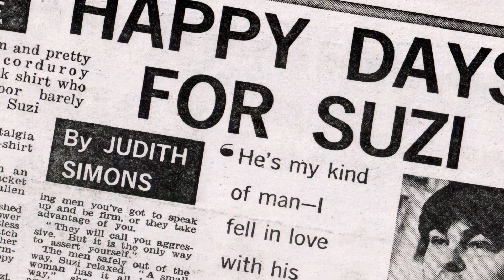Suzi Q | Happy Days (Feature Film Clip)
Story of trailblazing American rock singer-songwriter Suzi Quatro, who helped redefine the role of women in rock 'n' roll when she broke out in 1973. Available virtually in the US & Canada one night only on July 1st featuring an exclusive Q&A!